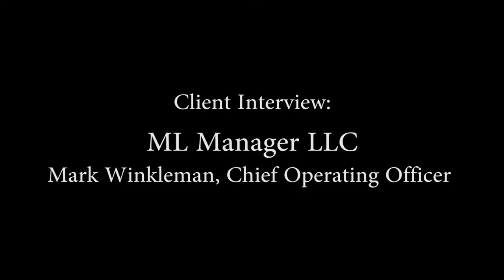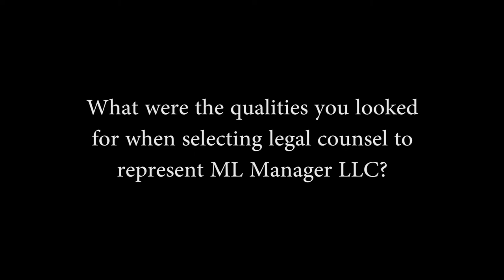Fennemore Craig Client Testimonial: ML Manager LLC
Mark Winkleman, Chief Operating Officer of ML Manager LLC, discusses the formation of ML Manager, the qualities he looks for when selecting legal counsel to work with, and how the attorneys of Fennemore Craig handled the complexity of issues they faced.